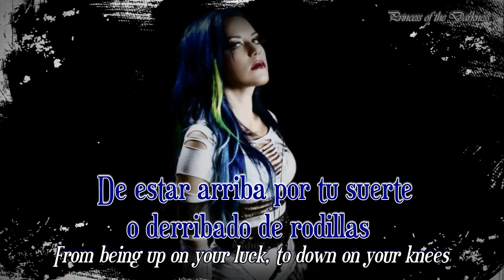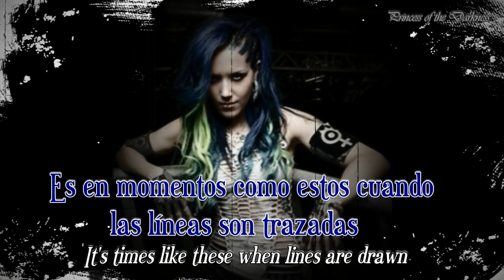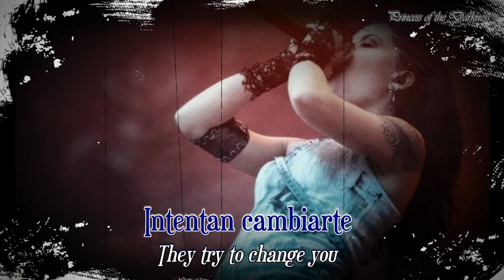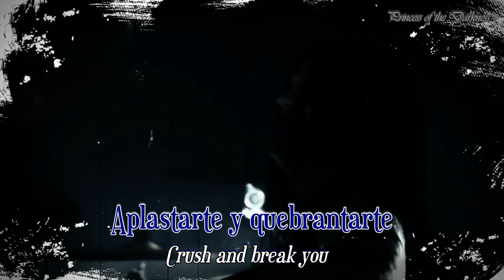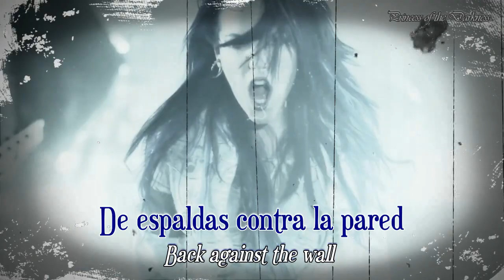ARCH ENEMY🎧War Eternal (Sub Esp/Lyrics) HD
Artista: ARCH ENEMY
Pais de Origen: Suecia
Álbum: War Eternal
Fecha de lanzamiento: 2014
Género: Death metal melódico